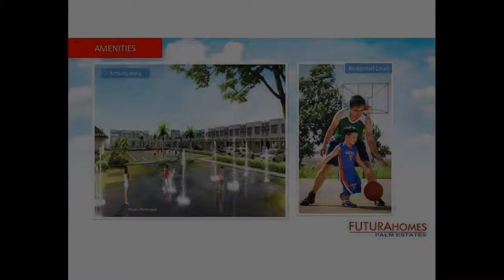For Sale 2 Bedroom House and Lot Talisay Negros Occidental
Number of Bedrooms: 2
Number of Bathrooms: 1
Floor Area: 40 sqm.
Lot Area: 84 sqm.
House Type: Duplex / Twin House
Number of Floors: 2
Number of Car Parking Spaces: 1